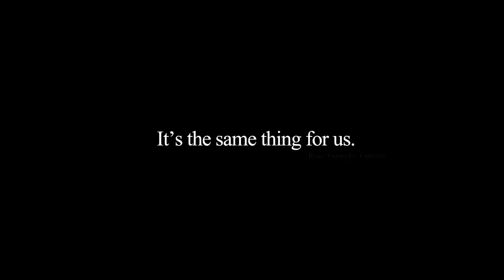Indonesia Fighting Game Championship 2013 Official Trailer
IFGC2013 is held with a Japanese Culture Festival, BIJAC no Tanjoiwai 6: CosUta Matsuri, at the same venue